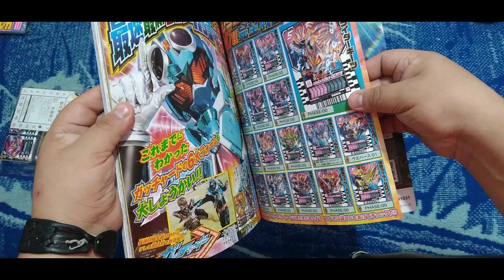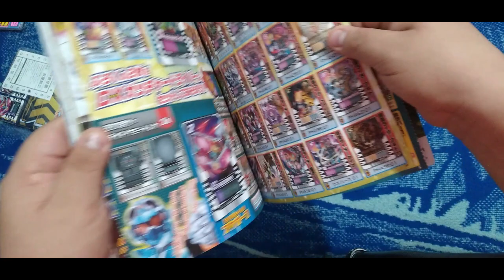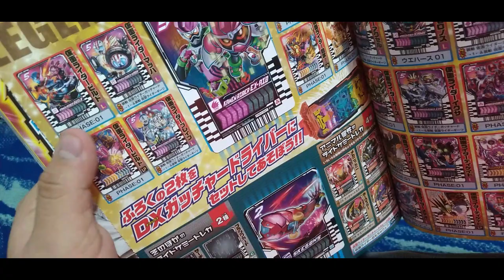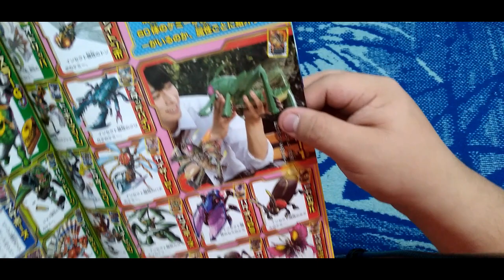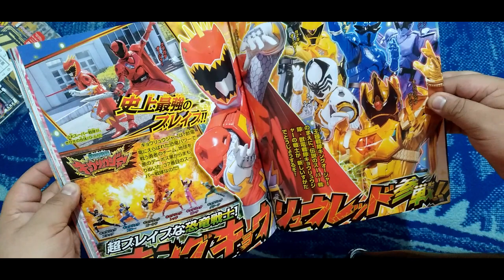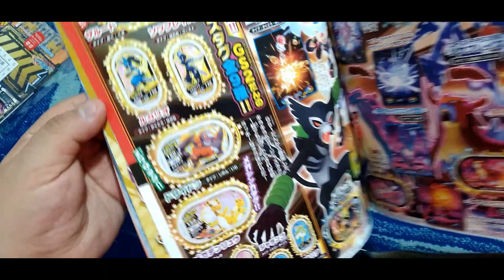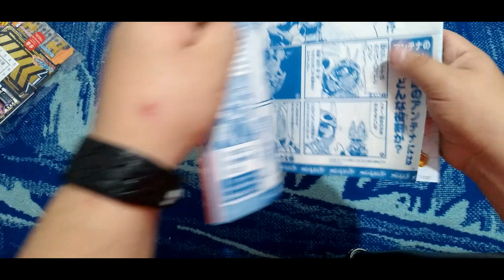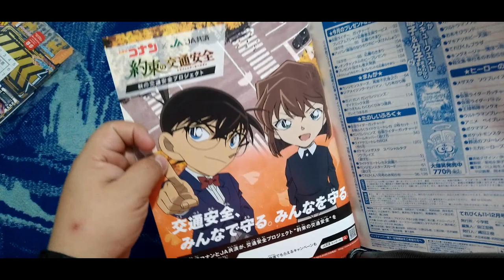Review Televi-Kun November 2023 - Kamen Rider Gotchard